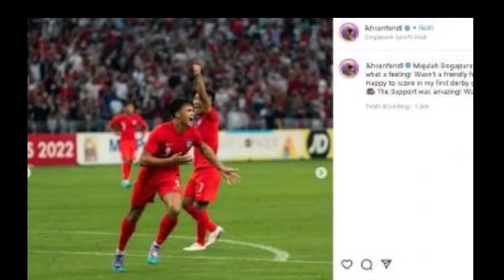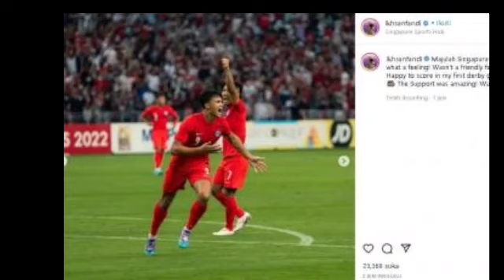Bomber The Lion Iksan Fandi, Puas Tumbangkan Harimau Malaya Asuhan Kim pan Gon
Pada laga yang digelar di di Stadion Nasional, Singapura menang dengan skor 2-1. Dua gol The Lions disumbangkan oleh Ikhsan Fandi pada menit ke-30 dan 77.

Sementara Malaysia gagal meraih kemenangan. Skuad Harimau Malaya hanya mampu mencetak satu gol lewat gelandang naturalisasi Liridon Krasniqi pada menit ke-58.

Sebelumnya, Malaysia berhasil membungkam Filipina dengan skor 2-0. Tetapi, gagal menang saat lawan tuan rumah.

Pemain Singapura dibuat lega bisa mengalahkan Malaysia di laga uji coba internasional. Khususnya, bagi Ikhsan Fandi.

Tampil impresif mencetak dwigol, membuat pemain berusia 23 tahun itu semringah. Ia meluapkan perasaan lewat postingan di Instagram, Minggu (27/3).

"Majulah Singapura Adegan gila tadi malam, sungguh luar biasa! Bukan pertandingan persahabatan bagi kami. Kami datang untuk menang," tulisnya.